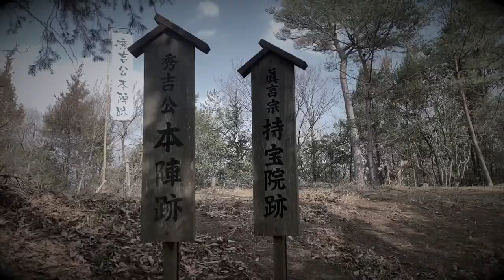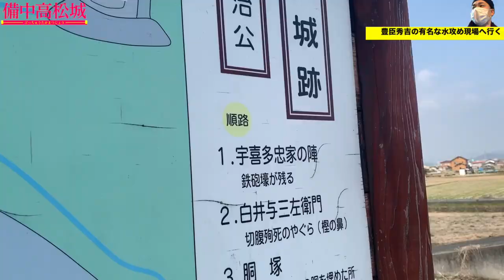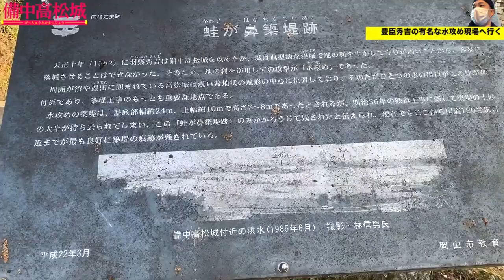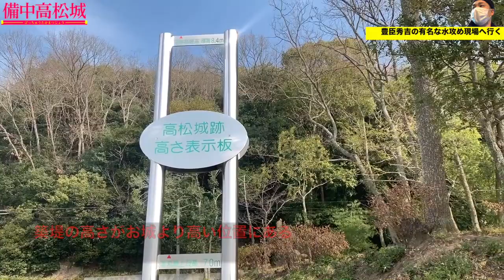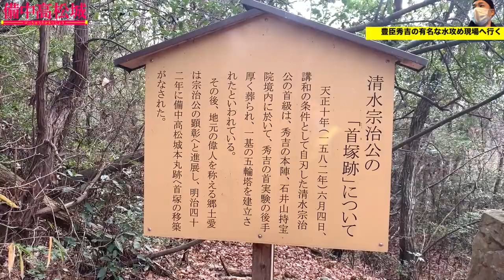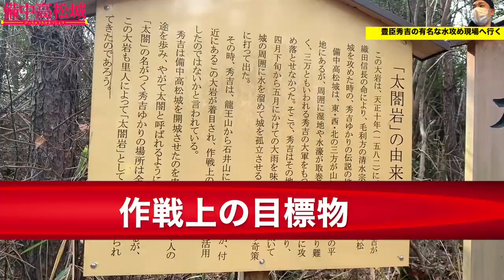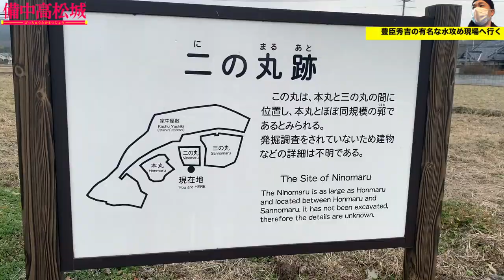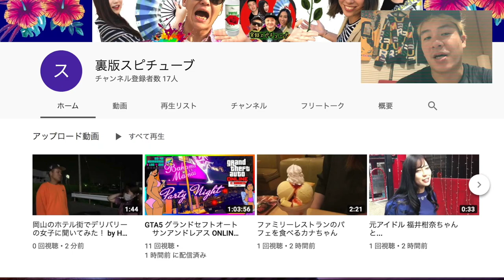水攻め作戦の現場へ... 【備中高松城】Takamatsu Castle Okayama Japan